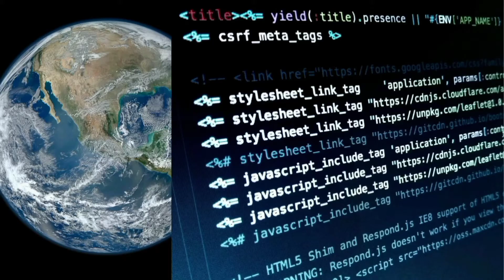PDP Spokes Person Is Now OBIdient N Yusful😱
Another PDP Delegate has decamped to Labour Party.
He says he has to be truthful to his conscious , that, Peter Obi is the Way To a better Nigeria.